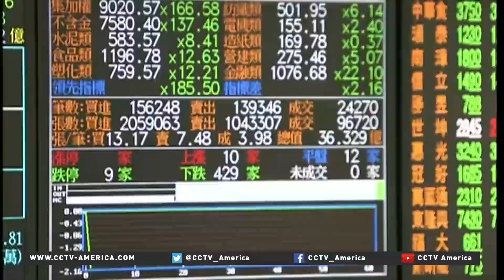China, Taiwan and a historical meeting after 66 years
President Xi Jinping and the Taiwan Region's leader Ma Ying-jeou are scheduled to have face-to-face talks in Singapore for the first time in decades. The two sides will exchange views on promoting the peaceful development of cross-Strait contacts. CCTV's Xu Geng has the story.